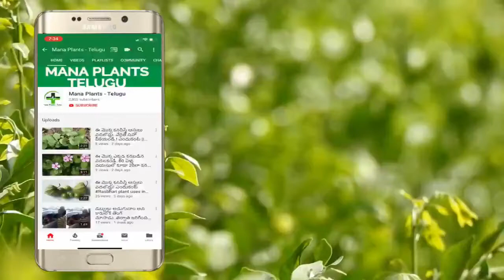జుట్టు రాలె సమస్యతో బాధపడుతున్నారా అయితే ఈ పువ్వుతో ఈ ఒక్క పని చెయ్యండి || Amazing Plants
wtch.జుట్టు రాలె సమస్యతో బాధపడుతున్నారా అయితే ఈ పువ్వుతో ఈ ఒక్క పని చెయ్యండి || Amazing Plants